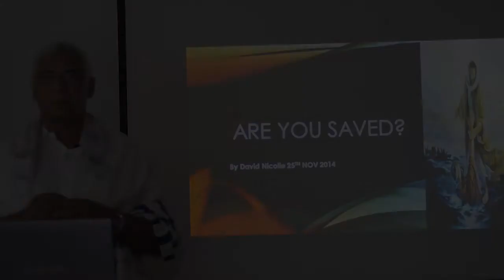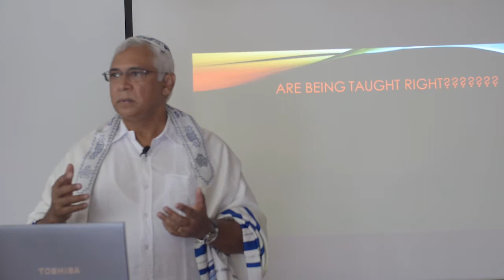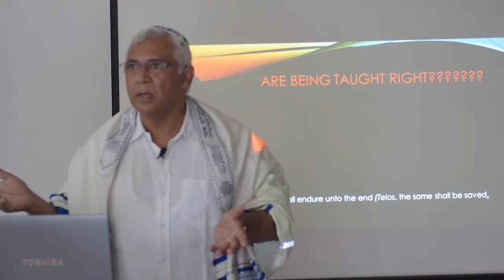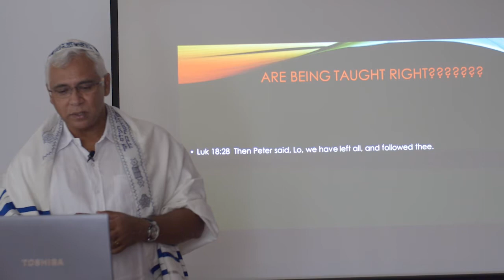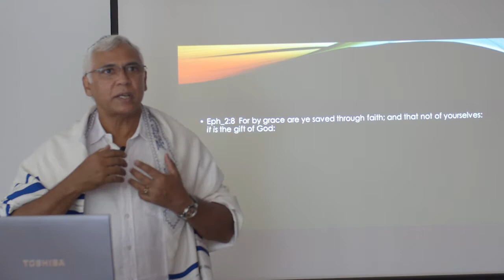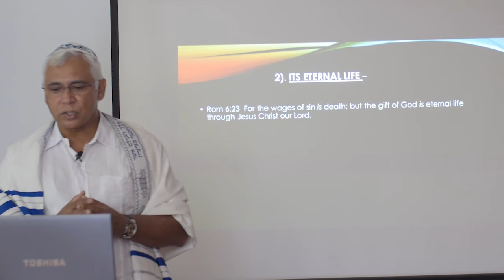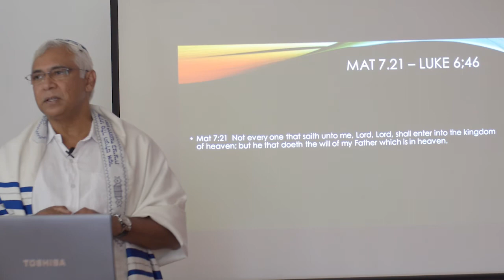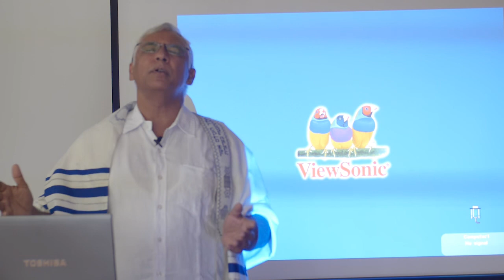Are You Saved..?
Are you saved is a study on the salvation process of a believer in Yeshua (Jesus Christ).